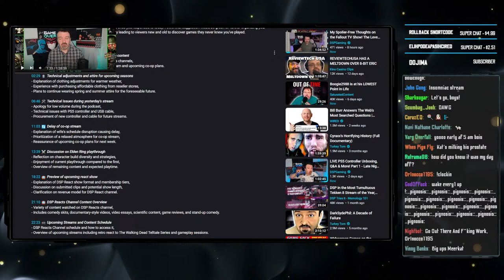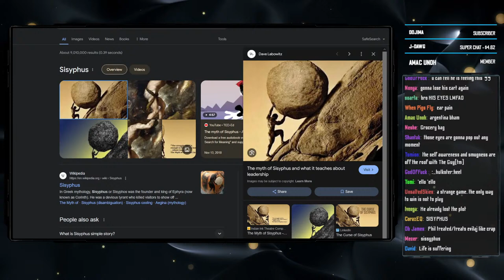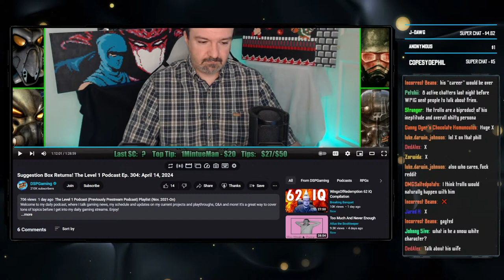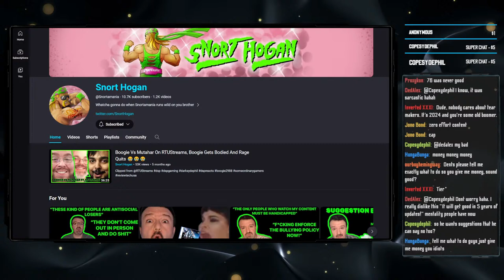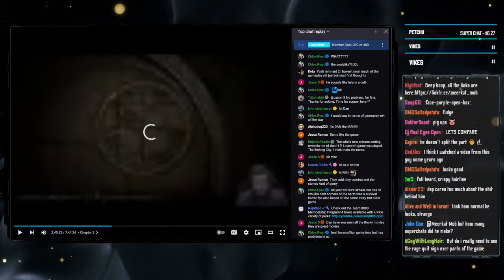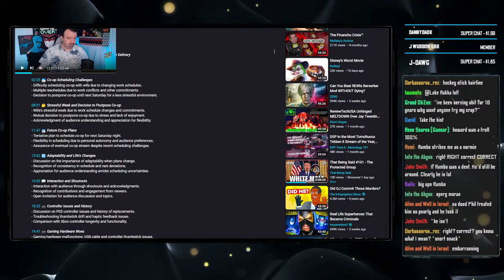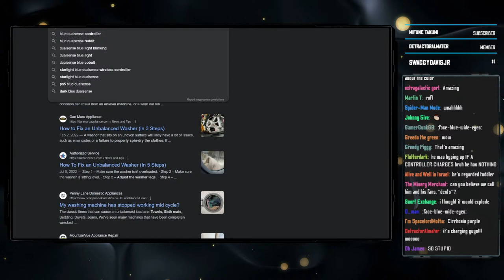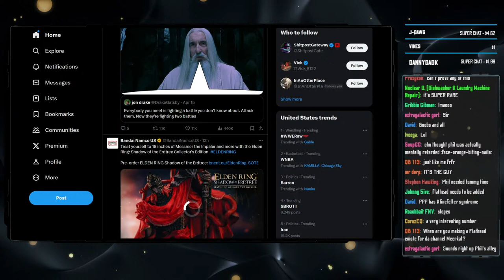The Swaycast #34 || A Buyer's Market for Jobs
FEATURING

0:00 Intro
6:04 Post intro type beat
11:00 Latest prestream
1:05:22 DSPBusiness
1:18:06 Khet job struggles
1:40:24 DSP vs Other streamers special events
1:47:33 Trying to fairly compare DSP to some random youtubers
1:57:47 One hour Q&A nonsense (ft. PS5 controller)